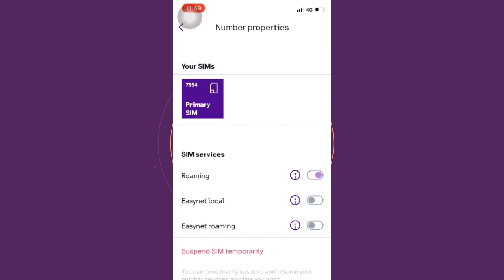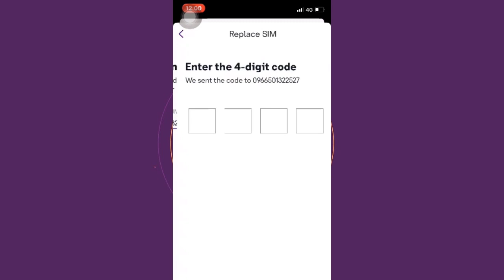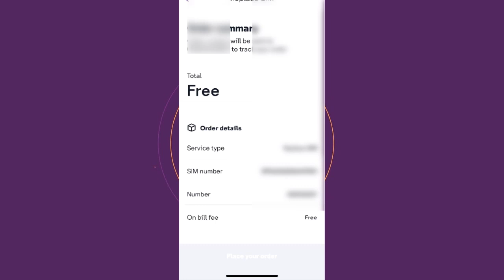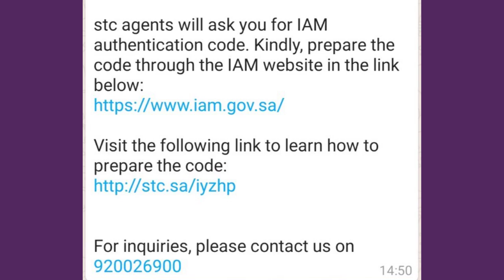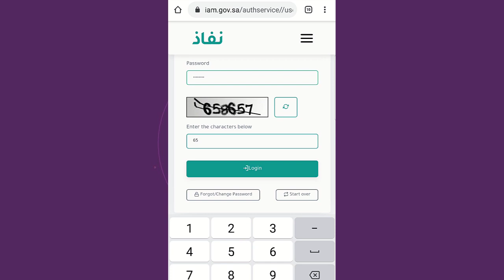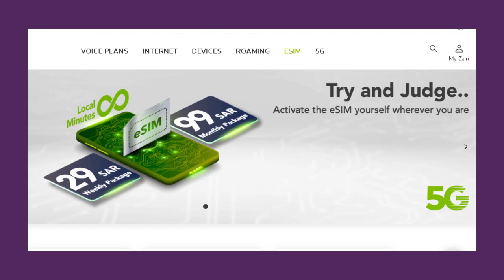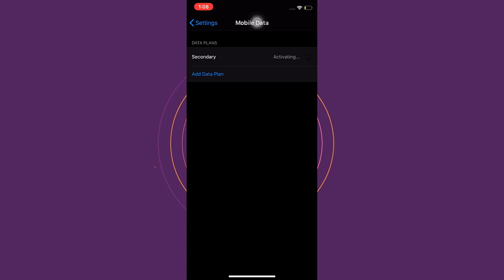Replace STC Sim to E-Sim | Stc E-Sim ഓൺലൈനായി വാങ്ങാം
പഴയ STC sim മാറ്റി E-Sim വാങ്ങാം.
ഏജന്റ് കൊണ്ടുവരുന്ന QR code സ്കാൻ ചെയ്താൽ സിം ഫോണിൽ add ചെയ്യാവുന്നതാണ്.

complaint വന്നിട്ടുള്ള സിം മാറ്റാനും ഇൗ ഒപ്ഷൻ ഉപയോഗിക്കാം. ഏജന്റ് വിളിക്കുമ്പോൾ സദാ സിം ആവശ്യപ്പെടുക.

ചാനൽ സബ്സ്ക്രൈബ് ചെയ്യൂ, വീഡിയോ ലൈക് ചെയ്യുക.